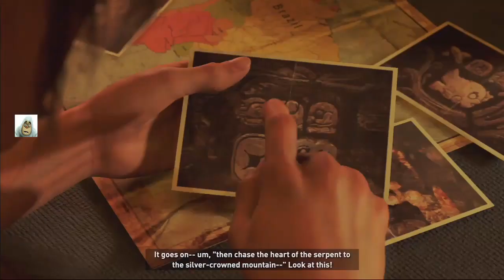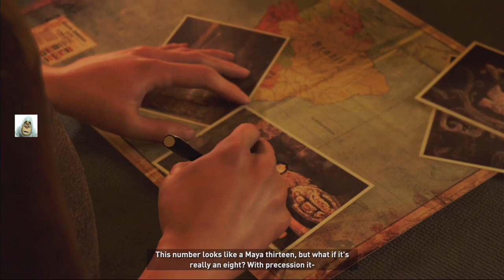Shadow of the Tomb Raider [Ver1.03] #1 Two Day's, don't get on a plane (Sept 2018) PS4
Lara Croft must survive and overcome the terrifying tombs and deadly jungle, will this be her darkest hour. As a "walk through" or "lets play" on PS4.